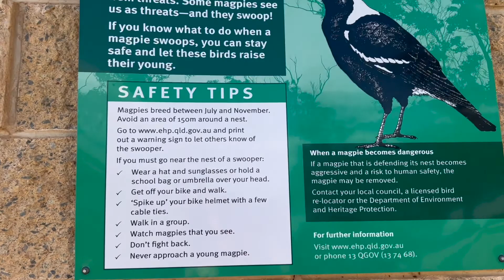This is Us | Life Is Good | New Town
This week we try our luck Catching Red Claw and catch something else unexpected !